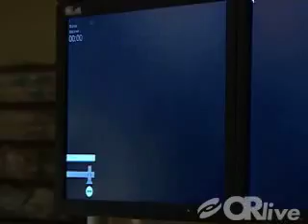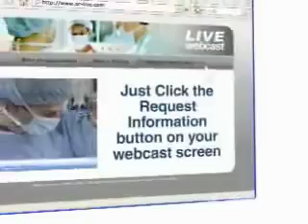Automated Implantable Cardiac Defibrillator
OR-Live.com webcast February 28th at 6:30 PM EST from Halifax Health Medical Center

Halifax Health will present Florida's first live online Automated Implantable Cardiac Defibrillator case on Thursday, February 28, at 6:30 pm.

A majority of the 200,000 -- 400,000 people that die suddenly in the United States each year do so as a result of heart rhythm abnormalities known as ventricular tachycardia and ventricular fibrillation. An implantable cardioverter-defibrillator (ICD) is a battery-powered device that significantly improves the chances of survival in people at high risk for these arrhythmias. Modern ICDs are sophisticated devices that are able to perform three general functions: treatment of dangerous ventricular arrhythmias, record the heart's activity in the device memory, and standard pacemaker functions.

Hanscy Seide, MD, will perform the procedure and Donald Stoner, MD, Chief Medical Officer at Halifax Health Medical Center, will moderate. Dr. Seide, who is with Cardiology Consultants in Daytona Beach, has implanted more than 350 defibrillators during the past three years.